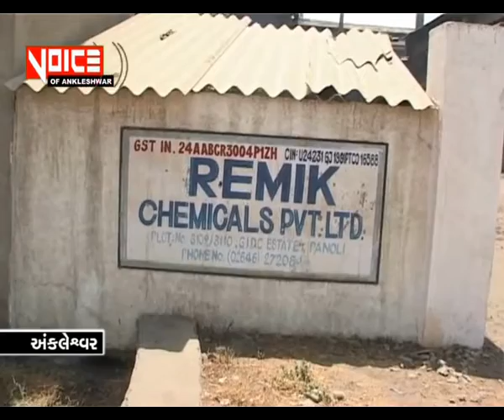VoiceOfAnk News 28_05_19_પાનોલીની રેમીક કેમિકલ કંપનીમાં સલ્ફયુરીક એસિડ લીક થતા નાસભાગ